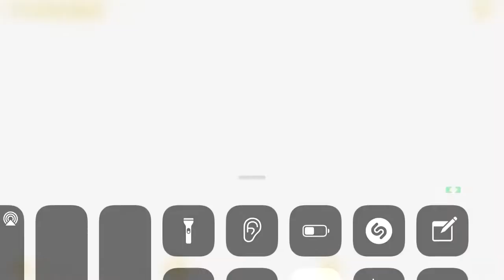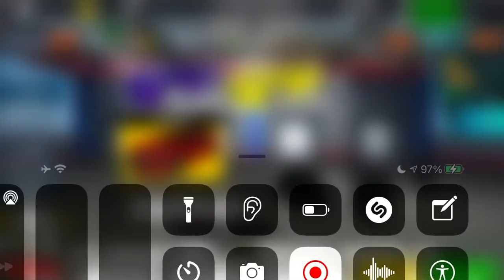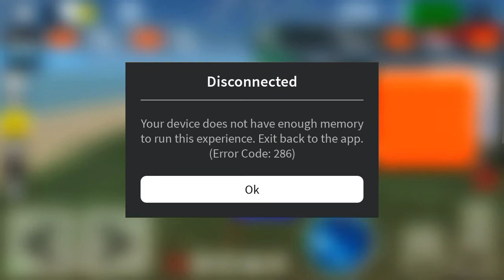Roblox - Ultimate Driving Mobile - iPhone 7 Public Server Gameplay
The Roblox Error 286 appeared on iPad 8th Generation too when my brother was playing the game yesterday. The error also showed in this game, when he tried to play it too.

If you try to play the game on iPhone 7, Roblox will either crash and go back to the Home Screen or show the error message.